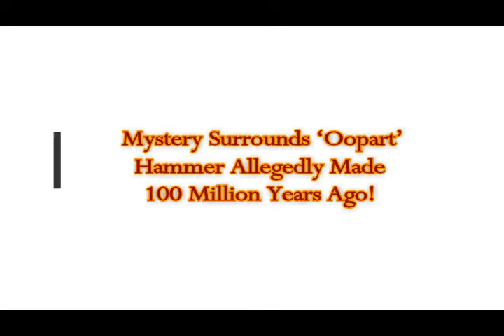Mystery Surrounds ‘Oopart’ Hammer Allegedly Made 100 Million Years Ago!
Please Support:
2) Thumbnail image - ancient hammer in stone London_hammer_2_21_674x420.jpg